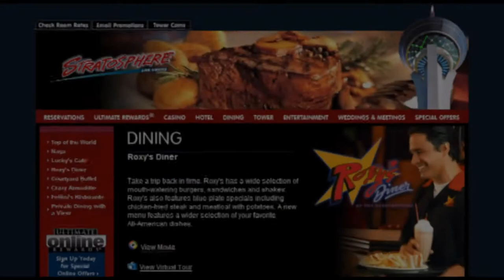Joseph Garcia's Modeling / Extra Reel Short (2004-2007)